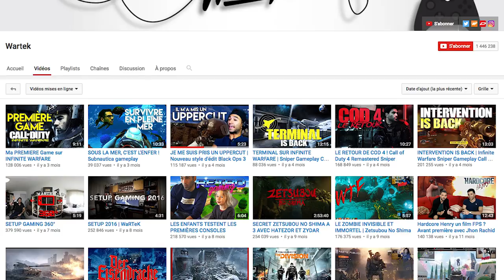LES VLOGS D'ANIL (WARTEK)